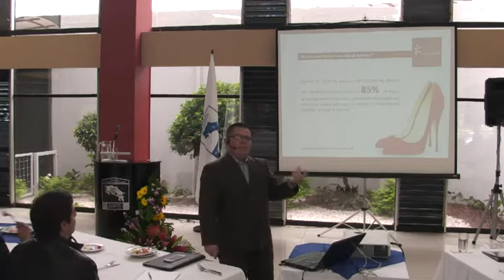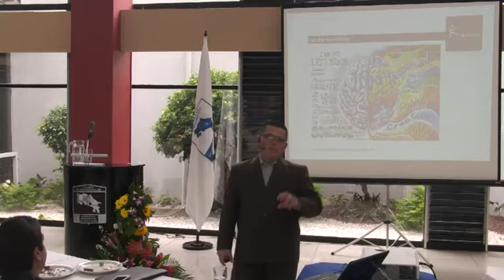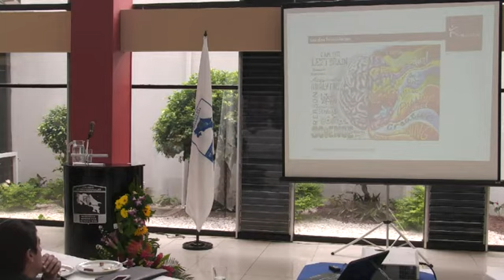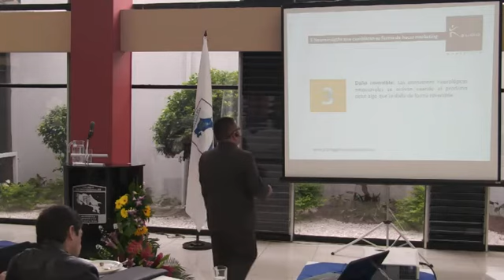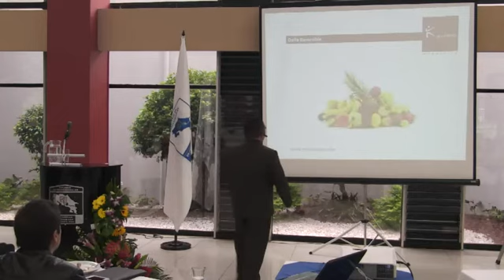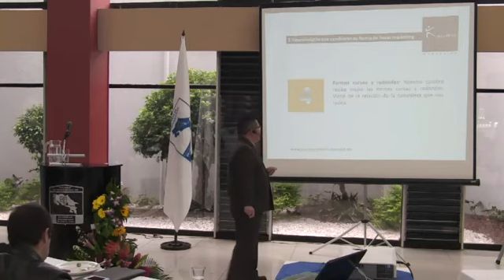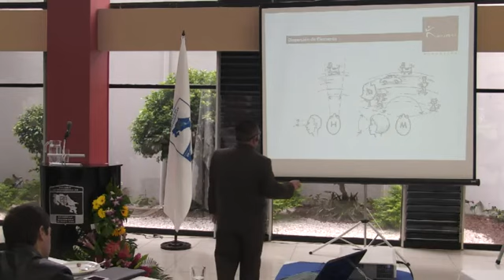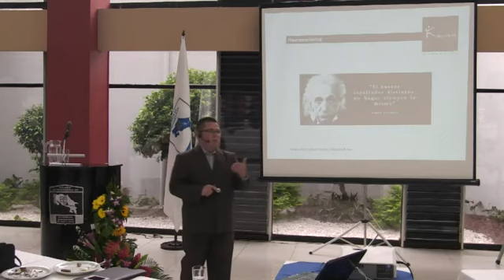Neuromarketing, ciencia y marketing unidos para mejorar los resultados comerciales de su empresa